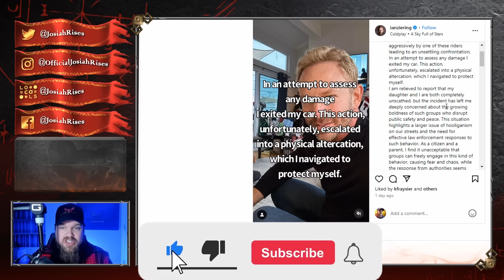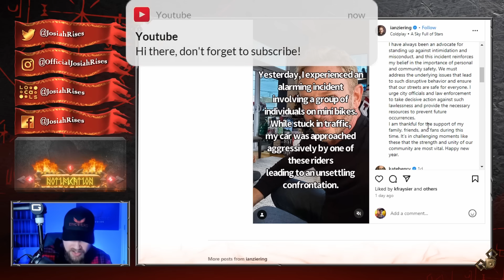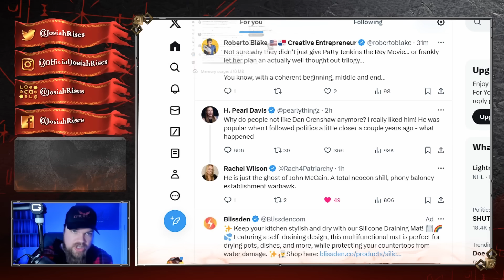Actor Gets ATTACKED in Hollywood - His Daughter Was in DANGER!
❤️Josiah